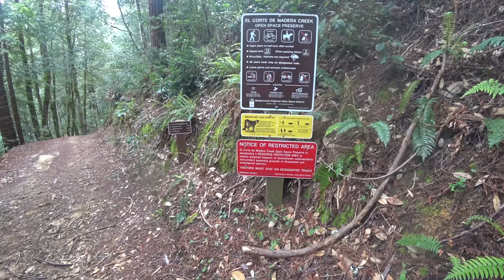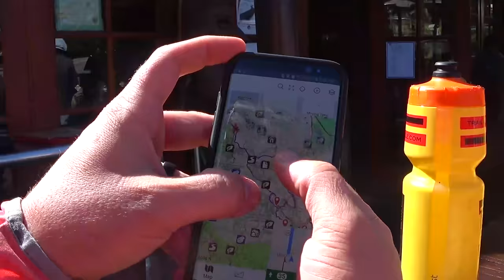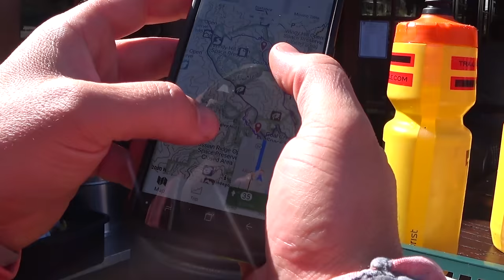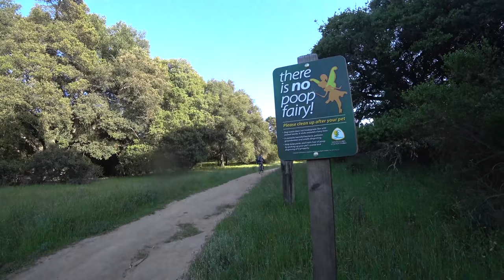Bikepacking - SF Peninsula Traverse - Dusty Betty Women's Mountain Biking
In this episode we're bikepacking on the San Fransisco Peninsula.

And Big thanks to all our partners who send us amazing gear that helps make trips and videos like this possible for us: